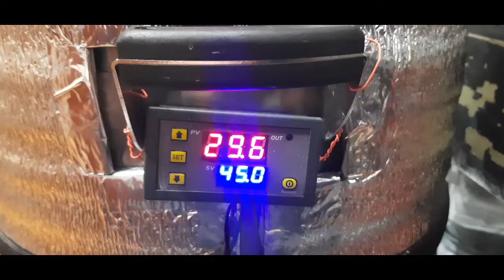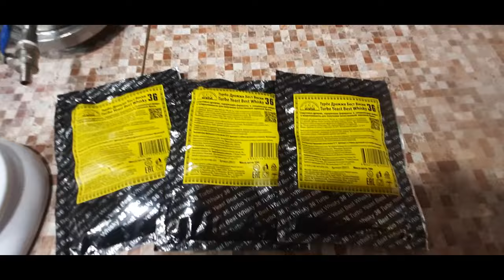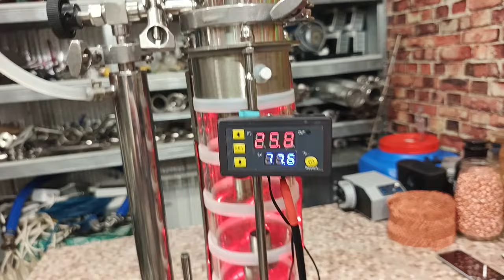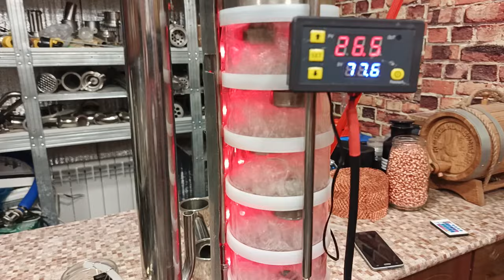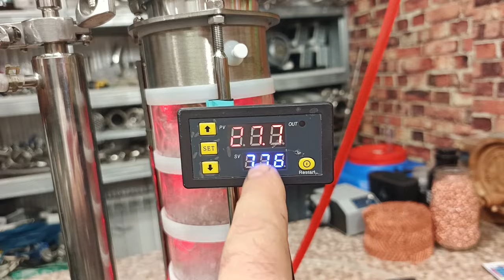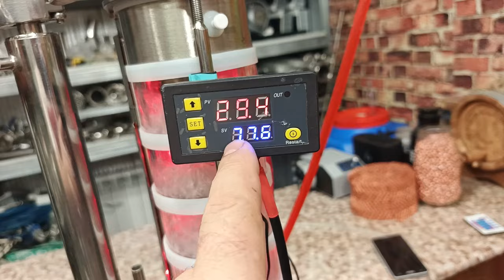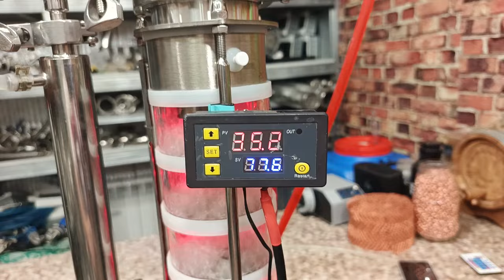Самогон из кукурузы. От браги до Бурбона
Кукурузный самогон. Постановка браги, перегонка по краной схеие, вторая дробная с качественным отбором голов и ароматного тела.
Домспирт2 Чтобы следить за скидками и акциями от Озона добавляйте товар в избранное или корзину.